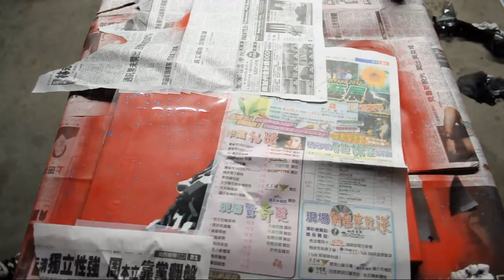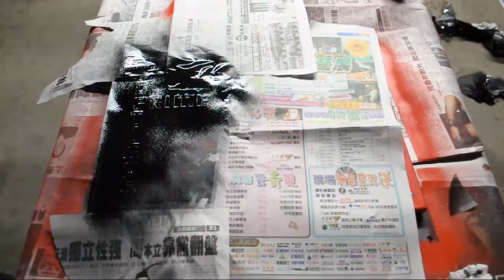Optimus Prime Stencil Art by Havok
I post up NEW videos every few weeks!